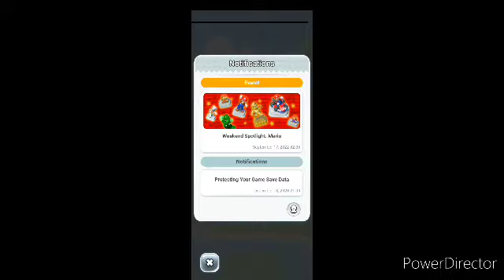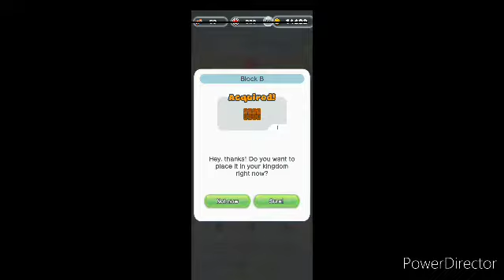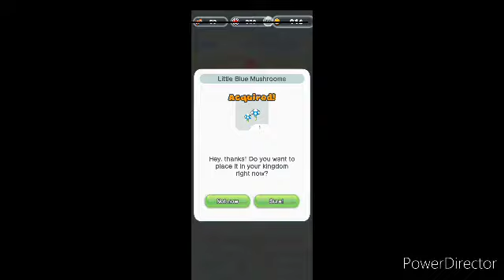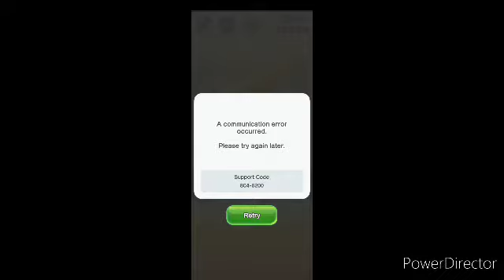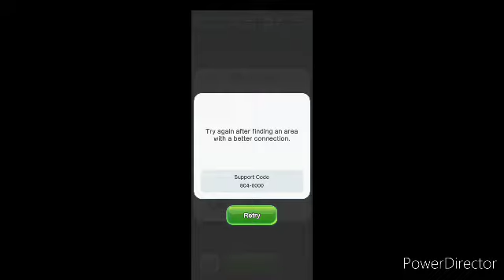Super Mario Run: Final Stretch!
Final Run!